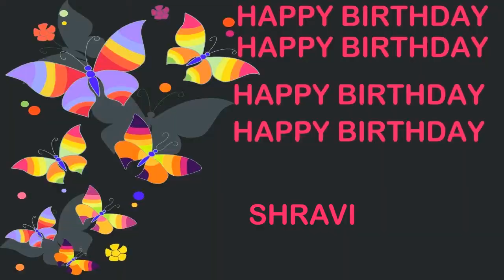Shravi Birthday Postcards & Postales - Happy Birthday